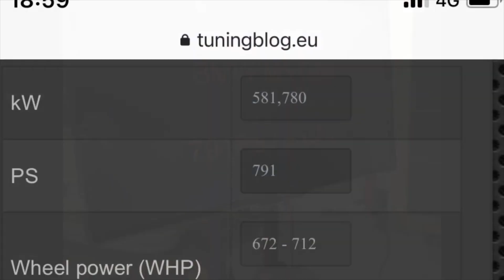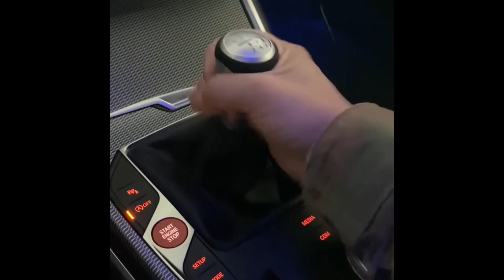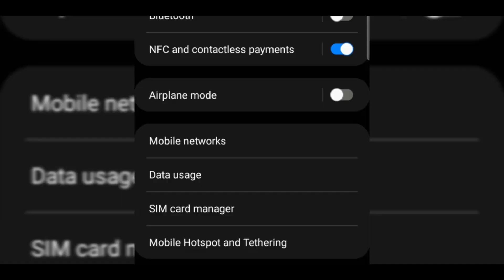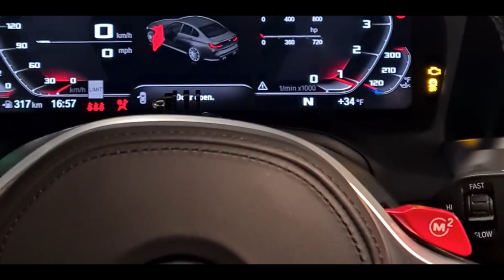How I built my G80 M3 in | 11 mins!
Here’s what I did to my G80 M3 while I had it in Germany, needless to say this is my second BMW but first M3 and I loved every minute of owning this.

Thanks for all of the great memories, I had with it and the wonderful friends that I met along the way!